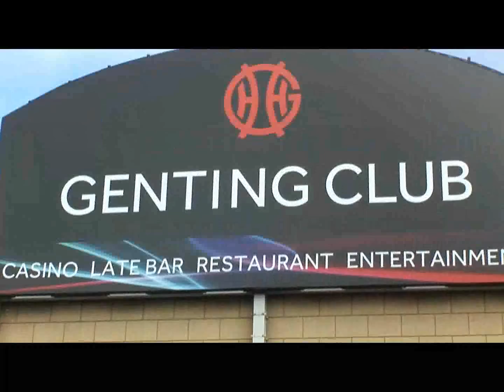GPS Birmingham Day Two - The Two Andys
We speak to two of the funniest men in British poker, Andy Booth & Andy Bradshaw, about the RFID table and how it is changing how we watch/learn about poker.